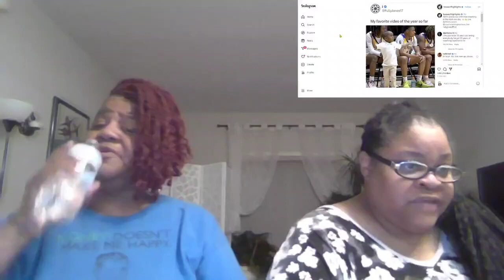Funny Video: Little boy coaches adult team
Visit Amazon and pick you up a copy. 100 Family Friendly Jokes located on Amazon.